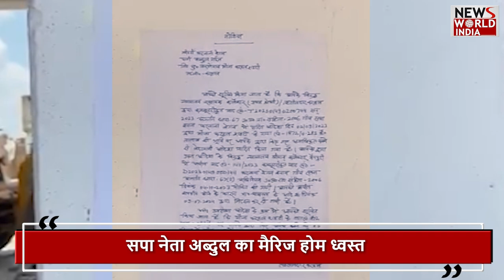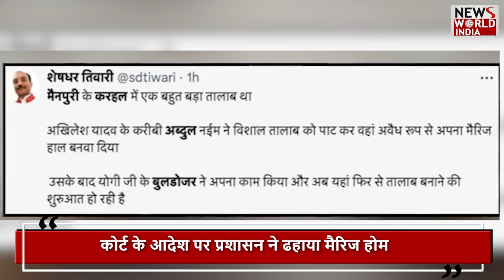मैनपुरी में सपा नेता अब्दुल के घर चला बुल्डोज़र | SP LEADER | BULLDOZER ACTION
BulldozerAction SPleader Abdulmarriagehome KarhalNagar When Akhilesh Yadav was leaving for Kokta today to attend the program of West Bengal Chief Minister Banerjee, at the same time Baba's bulldozer was roaring in Mainpuri, Uttar Pradesh and the target of this bulldozer was the leaders and close ones of Samajwadi Party due to which the assembly seat was lost. Akhilesh Yadav won in the same situation. Who is the SP leader whose building got hit by a bulldozer?